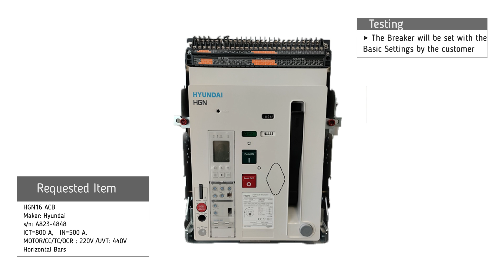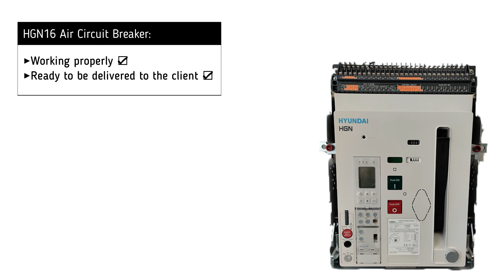Hyundai HGN16 ACB 1 Testing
Hyundai HGN16 ACB (1) Testing (418840)

Timestamps:
00:00​​​​​​​ Intro
00:09 Testing
01:10 Outro